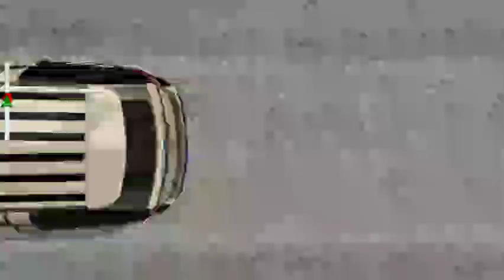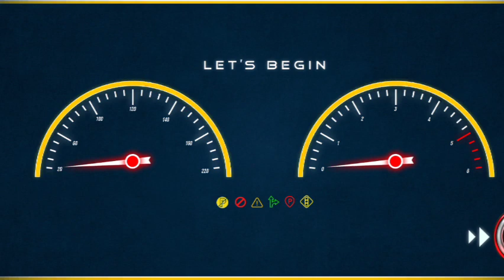Police Job Simulator 2023 #15 - New Unlock 4x4 SUV Police Cop's Car Nissan - Android GamePlay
➔ Game Developer : Ovidiu Pop ➔ What's new : - Invite friends module - New cars - Game Performance - Bugfixing ➔ Patrol the streets and become the ultimate Police Officer in this spectacular driving simulation game. This new police simulator offers you gigantic cities to explore, several types of missions and countless vehicles, upgrades and officers. Drive around the open world maps or get out of the car, control your officer and have fun in our ultimate police simulator game. Pick your favorite car and complete missions or just free-roam the huge maps. You will have a wide selection of vehicles to choose from, ranging from regular cars and classic police cruisers to more exotic super cars and hyper cars. You can even drive some massive SWAT trucks! Complete the various missions in our new Police simulation game. The Chase mission is one of the most exhilarating driving experiences you can have: chase and hit the suspect's car until you get to arrest them. If you like some more relaxed driving you can try the police mission or help your squad stop suspect vehicles with spike strips in the roadblock mission. If you enjoy giving out tickets, try the Parking and Radar missions. You can also go Undercover with a special set of challenges, unique to our next-gen police simulator. Feel the thrill of the car chase in the Fugitive mission or quietly drive behind the suspect car from a distance in the Follow mission. You can also complete Stakeout missions, in which you take photos activities. - Amazing selection of different types of vehicles. - Different police officers. - Explore gigantic cities (4 times larger than before). - 8 mission types with more coming your way! - Realistic Controls (tilt steering, buttons or virtual steering wheel). - Realistic vehicle features and physics. - Visual tuning options and Police cruiser upgrades. - Amazing next-gen graphics with weather effects, rain, fog. - Ultra-realistic city traffic (cars, vans, trucks, motorcycles, bicycles). - Pedestrian traffic makes the city feel alive. - Career, Free Roam, Multiplayer plus milestones and challenges. - Frequent updates to our police simulator game to keep it fresh and fun! - Brand new missions and police cars coming.